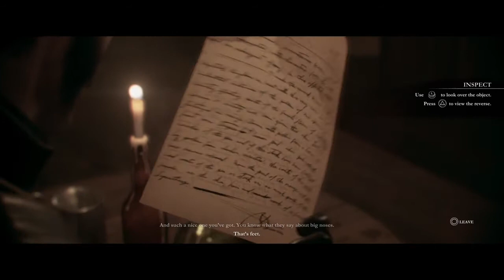The Order 1886 Episode 3